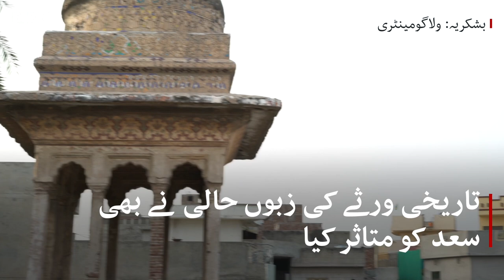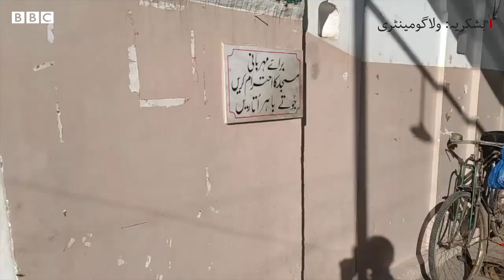A young man filming Lahore's lost and unknown historical buildings - BBC URDU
کون ہے جو لاہور جائے اور شاہی قلعہ، بادشاہی مسجد اور مغل بادشاہ شاہ جہاں کے بنوائے شالامار باغ کی سیر نا کرے؟ لیکن کیا آپ جانتے کہ لاہور شہر کے چپے چپے پر ایسے تاریخی آثار بھی موجود ہیں جن کے بارے میں کوئی کچھ نہیں جانتا۔ آئیے ملتے ہیں ایک ایسے پاکستانی نوجوان سے جس نے اِن گمشدہ جگہوں کو ڈھونڈنے کا بیڑا اُٹھایا ہے۔